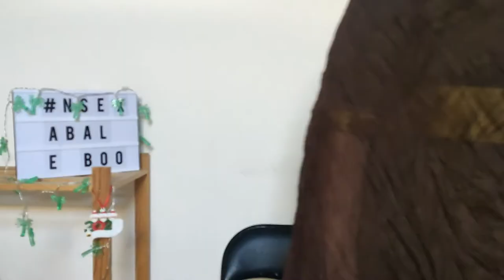Isabel de Solís, o mito dos amantes de Granada | RpH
Isabel de Solís viviu na época dos famosos Reis Católicos, cando estaba tendo lugar a tamén famosa Reconquista.

❓Quen foi Isabel de Solís?
❓Por que lle adicamos un vídeo?
❓Coñecíades o mito dos amantes de Granada?

🎤: Antía M. Abal
📹: Alberto F. Boo